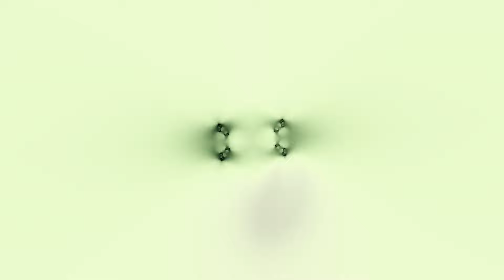Ambient Jungle Mix 012 | Mesmerizing Fractal DNB Mix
1 hour DJ mix of modern jungle music curated by HOLESHOT. This is more of that laid back ambient jungle synched to fractal visualizations. I am stoked on how it all came out. For a full immersive experience, put this video on full screen, kick back with a brew and enjoy the ride. In this installment, I featured more tunes from the Sawteeth / Jungle Fatigue camp. I am a huge fan. Thanks! Bless. 🙏

TRACKLIST
00:00:00 Liquid Silk  - Bells Of Arptazia
00:06:59 Accelio - Soundboy
00:09:43 psiX  - Hollow
00:15:09 Hu3man - Limitless Well
00:19:12 psiX  - Closer
00:21:55 Major Axis  - Horizon
00:25:42 psiX  - Tranquility
00:31:08 Submerse  - Sega Shoreline
00:33:51 Aural Imbalance  - Warming Sine
00:39:17 Damolii - Nosum
00:44:19 Diffuse Reality Records  - There are no accidents
00:48:24 Major Axis  - Eclipse
00:49:51 Agit - Assemblyline '98
00:52:51 KX - DRIVERS
00:55:11 VO\OV (Sawteeth)  - Desolation Dawn
00:58:52 Kloke  - Tuff Luv (Tim Reaper VIP)
01:03:32 Seim  - Stars alligned

All rights are reserved for the artists mentioned above. This is just for entertainment and review. I do not claim to own any of the music being presented.